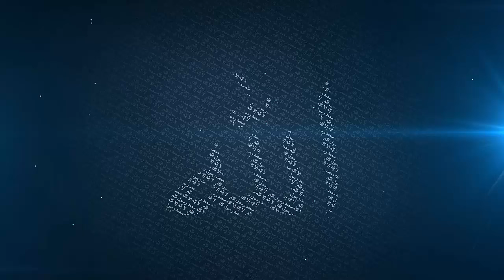Abdullah Ibn Salam (R.A) [The Story of the Rabbi Who Converted to Islam] - Mufti Menk (17 Feb 2016)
Delivered in Masjid Al Falaah, Harare, Zimbabwe on 17th February 2016

A weekly live session by Mufti Menk educating us about the life of one of the great companion of Prophet SAW who was extremely knowledgeable, noble and a pious individual, Abdullah Ibn Salaam formerly a Jewish leader known as Al-Hussain Ibn Salaam. Prophet SAW said whoever wants to look at a man from Jannah should look at him. Tune in to learn more on how he accepted Islam being a top Jewish leader.